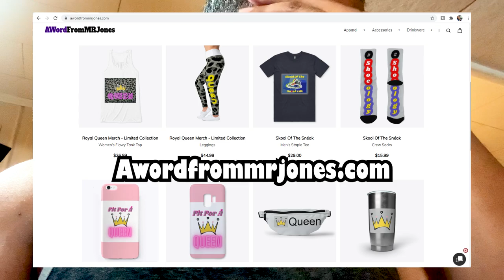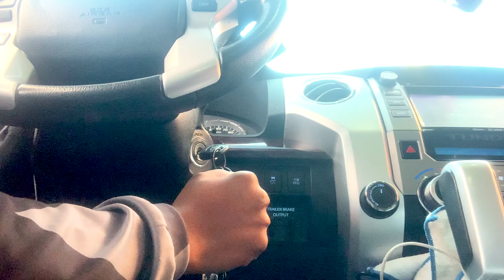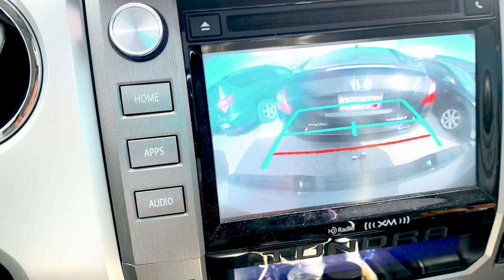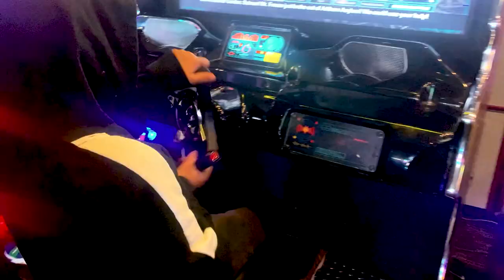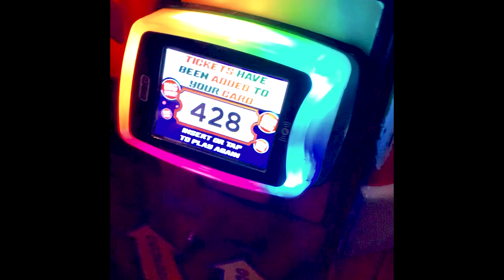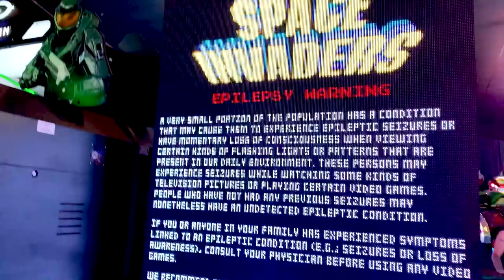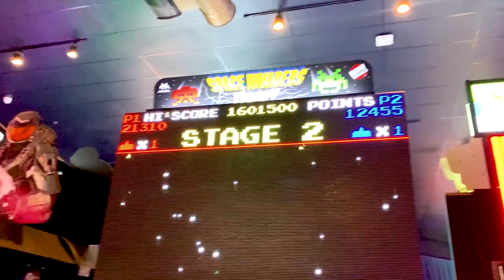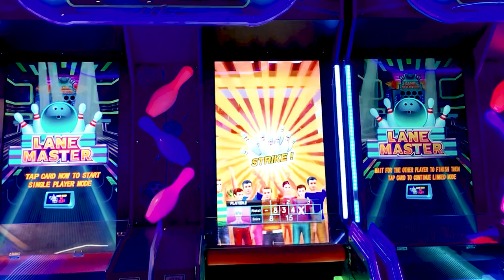First Family Outing During The Pandemic (Family VLOG Pt.2)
What's up!

Back at it again YOUTUBE! You know I've been extremely busy lately with projects at work but had to take some time to spend with my family. Well, if you don't know you are also my YouTube family so I had to bring you along the journey too.

In this video, we are spending some time at Dave & Busters which is a entertainment business which features food and arcade games. It's a great place to bring family and friends which I brought my children to celebrate my son's birthday.

Thanks